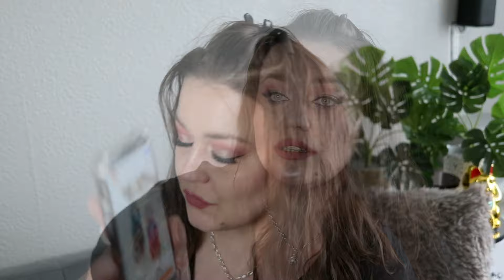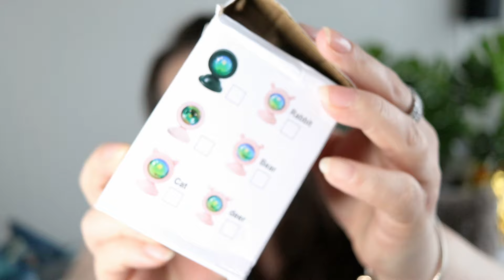TEMU Haul 🔥 Zakupy do domu Słynny PROJEKTOR led, biżuteria i przydasie ;)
Haul zakupowy Temu - kwiecień 2024
Biżteria z Temu, Suszarka do naczyń z temu, rzeczy do domy z temu , projektor ledowy Temu, Lampa temu i wiele więcej, Po prostu zakupy temu + kody zniżkowe Temu :)

Download the Temu app to get 💰£100 coupon bundle via the

Linki:
1. Glass spray bottle, Oil olive bottle / BUTELKA NA OLIWĘ TEMU £0.69
2. 8pcs Silky Satin Ribbon Scarf Vintage CHUSTKI/WSTĄŻKI zestaw - £1.89
3. Sunset Lamp Projection Led Lights With Remote - LAMPA LED zachów słńca - £2.87
4.   Starry Projector LED AURORA - PROJEKTOR LED ZORZA - £2.16
5. Cabinet Light, Wireless Motion Sensor LED Light Strip, - Automatyczne światło do szafki - £1.53
6.  Passport Holder - OKŁADKA NA PASZPORT - £1.39
7.  2-tier Dish Drying Rack Set With Drainboard, - SUSZARKA NA NACZYNIA teraz taniej ta cena £21.19
8. Creative Geometric Hollow Round Shaped Stud Earrings _ KOLCZYKI BIżuteria TEMU - r £0.99
9. 10pcs Plant Dyed Thin Imitation Silk Scrunchies- GUMKI DO WŁOSÓw £1.09

Dziękuję z całego serducha za każdy kciuk w górę, subskrypcję oraz komentarz :)
** Rzeczy do filmiku wybrałam sobie w ofercie programu influencerskiego Temu, moje opinie są w 100% rzeczywiste i moje.

*** Zabrania się wykorzystywania mojej własności jaką jest ten film oraz inne materiały zamieszczone na moim kanale (miniatury, zdjęciam opisy etc. ), ani w całości ani w jakiejkolwiek części bez mojej PISEMNEJ zgody. ***
oznacza to, iż Wszelkie wykorzystanie moich materiałów, BEZ mojej Pisemnej Zgody jest ZABRONIONE